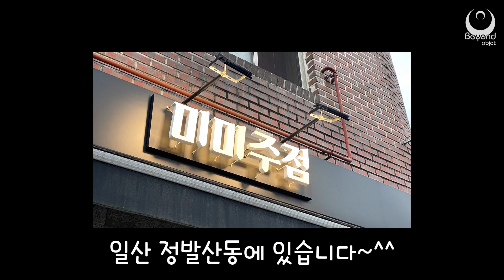캠핑요리로 여자친구한테 와인 절인 스테이크 만들어 줘보자! 남친아 꼭 봐라!ㅣ🍴[비욘드오브제] 비욘드레시피 ep.1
장마도 끝나가는데..
캠핑 계획을 가지고 있는 남친아.
이번 캠핑에서는 컵라면 말고 신박한 음식을 좀 만들어 줄래?

비욘드오브제에서
캠핑가서 스테이크에 와인을 간단하게 만들 수 있는
레시피를 소개해줄게! ✌️

일산 정발산동 '미미주점'을 운영하고 있는
오석희 사장님과
비욘드오브제의 얼굴 '박팀장'이 함께하는
'비욘드 레시피' 제 1편!

우드슬랩 테이블 전문 브랜드 비욘드오브제에서
핸드메이드로 직접 제작하는 원목 도마를 이용한
요리, 먹방 컨텐츠 입니다!

영상속 타사 제품(요리 조미료, 도구 등)은
광고료를 받거나 광고의 의도가 없습니다!
(저희 비욘드오브제 엔드그레인 도마만 홍보를.. ㅋㅋ)

플레이팅하기 좋은
비욘드오브제의 '비취목 엔드그레인 도마'
요리 레시피와 함께 확인해보세요~!

* 더 알차고 재미있는 영상 컨텐츠로 찾아오겠습니다~!
* 매주 금요일 업로드!!..인데 일정상 가끔 늦게 업로드 되는 경우가 있습니다 ㅠ 분발 하겠습니다! ㅎㅎ
* 우드슬랩 전시장은 인천 서구에 위치해 있습니다.
* 비욘드 오브제 우드슬랩 / 도마 주문 및 제작 문의는 아래
'박팀장'연락처로 전화 주세욧~!!